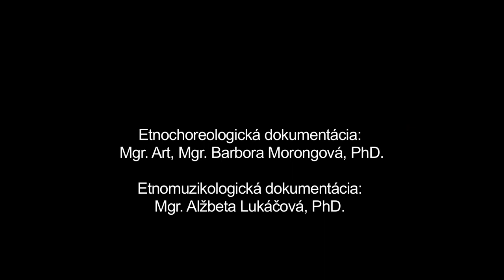Roskazovačke, Očová, Múzeum SNP v Banskej Bystrici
Názov: Roskazovačke
Inštitúcia: Múzeum SNP
Lokalita pôvodu: Očová

Interpreti - tanec: Ján Pivoluska (1958) Interpreti - hudba: Milan Berky (1995), Ján Lauroško (1992), Radovan Sivok (1992)

Ďalšie informácie - tanec: Roskazovačke patria v tradičnom tanečnom repertoári Očovej k najcharakteristickejším a najfrekventovanejším tanečným prejavom mužov. V prípade, že sa tanca účastnia viacerí muži, tanec je realizovaný ako séria samostatných po sebe nasledujúcich sólových tanečných výstupov. Úvod samotného tanečného prejavu každého tanečníka tvorí predspev, po ktorom nasleduje samostatný improvizovaný tanec. Ten je prerušený predspevom ďalšieho tanečníka. Aktuálne hranú pieseň muzika dohrá a následne preberie melódiu rozkázanú ďalším tanečníkom, ktorý pokračuje vo vlastnom sólovom tanci. V rámci tanečnej jednotky je zaznamenaný len tanec jedného tanečníka. Z uvedeného dôvodu rozkazuje v rámci svojho tanečného výstupu viacero piesní za sebou. Tanečný prejav je ovplyvnený bohatými skúsenosťami interpreta s javiskovou formou prezentácie tanca ako aj dlhoročnou aktívnou choreografickou činnosťou v rámci folklórneho hnutia.